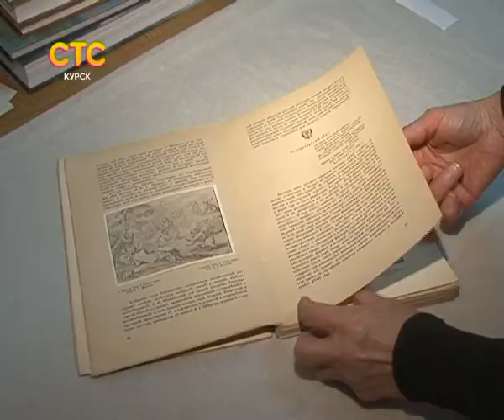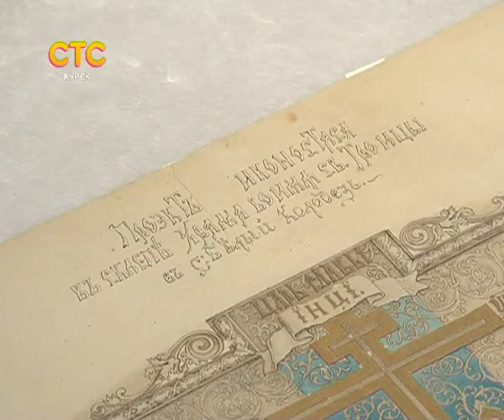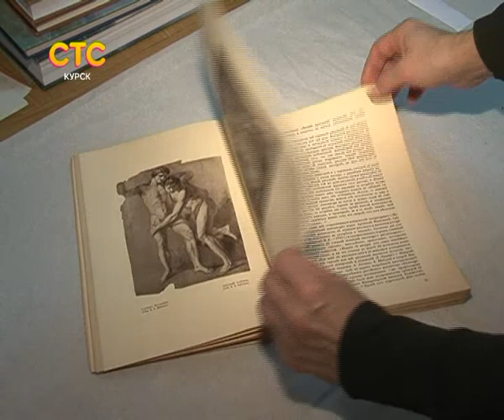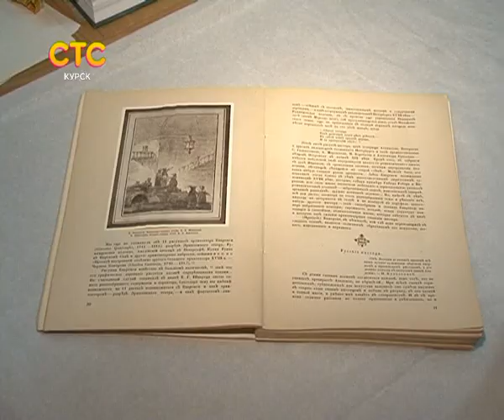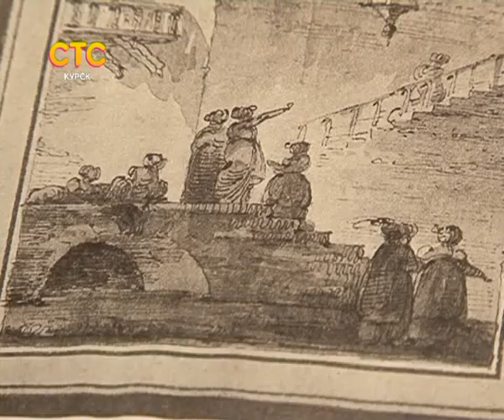СТС-Курск. Городские истории. Коллекционер Евгений Шварц. 10 апреля 2017.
Галерея CTC.avi